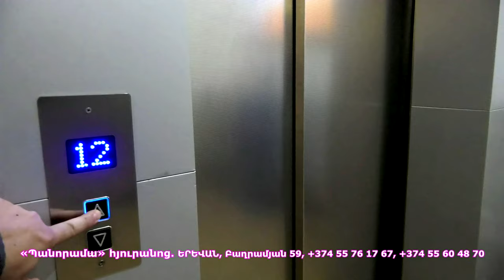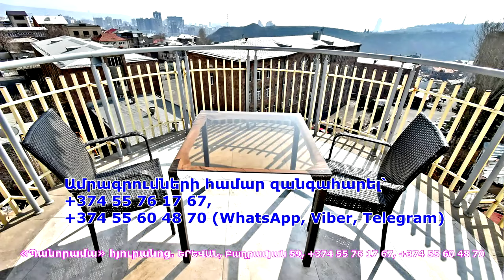Ինչքա՞ն կարելի է հող հանձնել, վարչախումբը ձախողել է իր «հեղափոխությունը». Մհեր Արմենիա